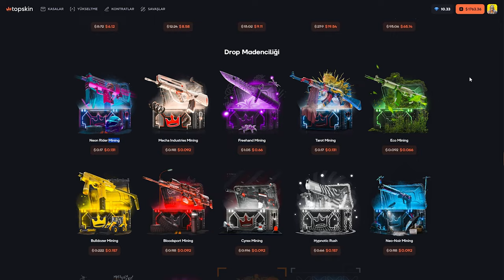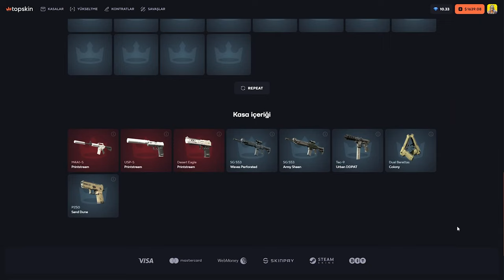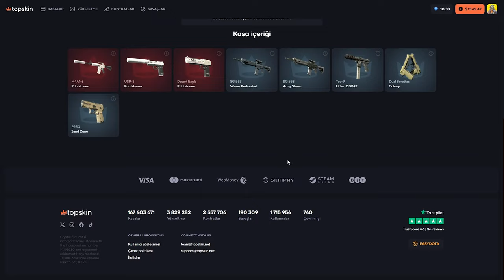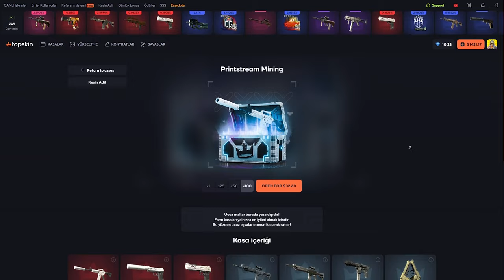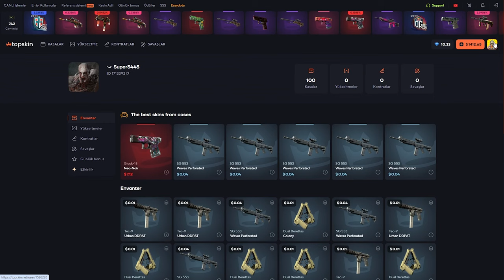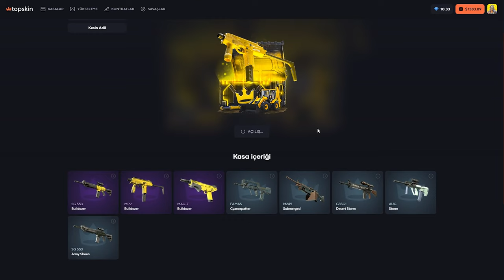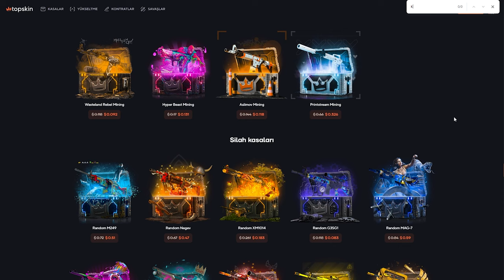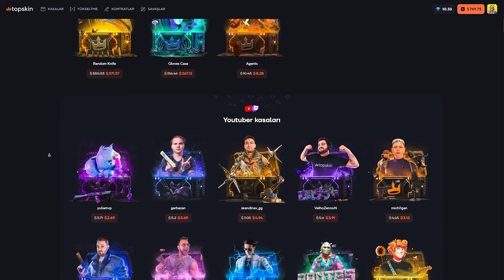ŞANS BOZAN! | TopSkin Promo Code: Baruji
Konuşma metni